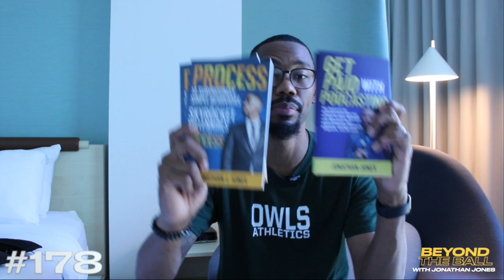How To Pack For A Speaking Engagement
When it comes to preparing for travel time and having opportunities you have to pack accordingly. And in this episode I will breakdown exactly some options you should consider to make sure you're ready to travel in style.

**Key Takeaways:**

1. The speaker emphasizes the importance of bringing two cameras (Canon Rebel T7 and Canon Rebel T5I) and two tripods for recording content from different angles.

2. Comfort is highlighted with the recommendation to bring comfortable shoes, a belt for dressing appropriately, and Rode go wireless mics for capturing audio during presentations and interviews.

3. The speaker suggests bringing copies of his books ("Get Paid with Podcasting" and "Process") to share with participants during the session on podcasting and interviewing.

4. Essentials include a laptop, a toiletry kit with personal hygiene items, a hard drive for storing content, and clothing like white button-down shirts, slacks, and branded polos for different days of the event.

5. The speaker stresses the significance of being prepared with essential items, personal branding through attire, and sharing knowledge through books and professional resources.

Chapters

(00:00) - Intro

(00:12) - Emphasis on bringing two cameras (Canon Rebel T7 and Canon Rebel T5I) and two tripods for varied recording angles.

(01:35) - Comfort highlighted with advice to bring comfortable shoes, a suitable belt, and Rode go wireless mics for capturing high-quality audio.

(03:00) - Suggestion to bring copies of books ("Get Paid with Podcasting" and "Process") for sharing during the podcasting and interviewing session.

(04:25) - Essentials like a laptop, a toiletry kit, a hard drive for data storage, and various clothing items like white button-down shirts, slacks, and branded polos planned for the event.

(06:10) - Importance placed on preparation and personal branding through attire, along with sharing knowledge via books and professional resources.

Canon Rebel T7

Seagate Hard Drive

Casual Slacks

Amazon Tripod

Camera Battery Charger

Logitech Clicker